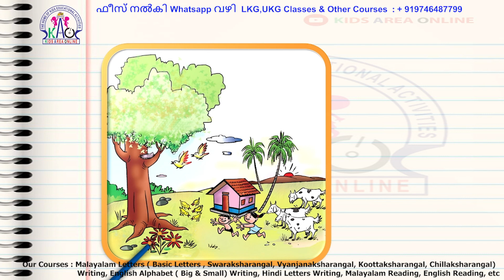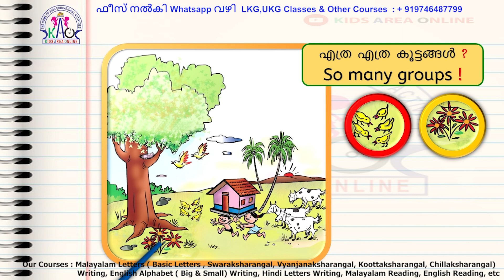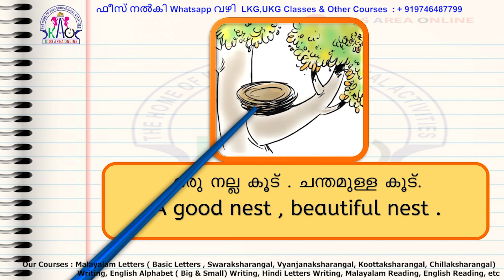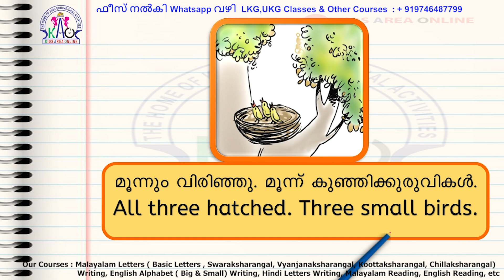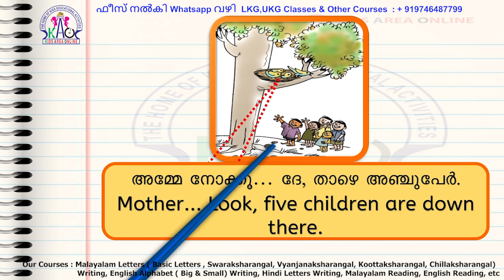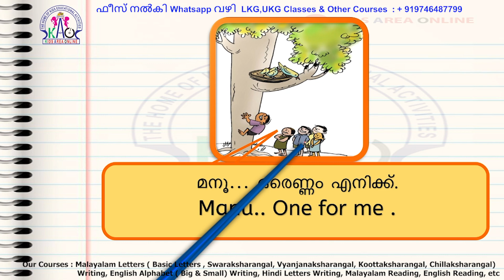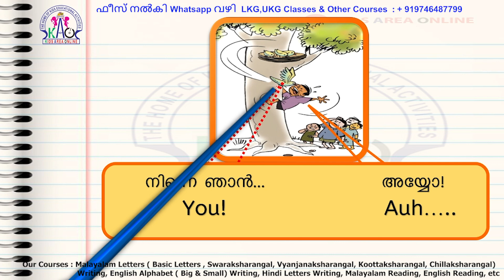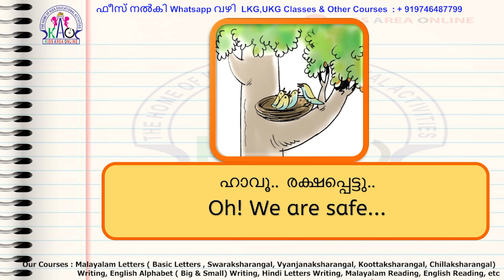Kids Area Online First Bell 2.0 STD 01 MATHEMATICS CLASS 4